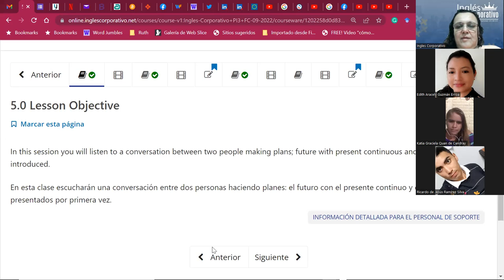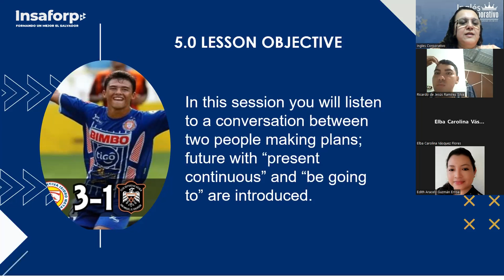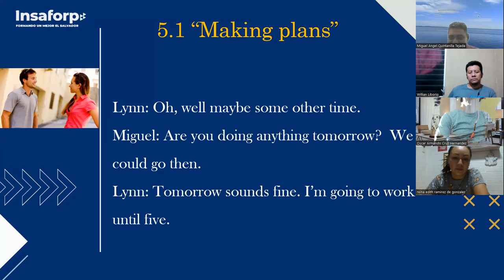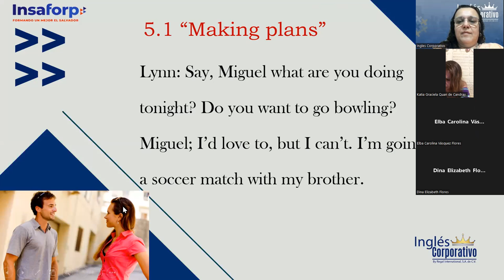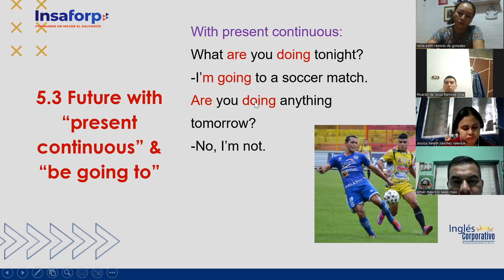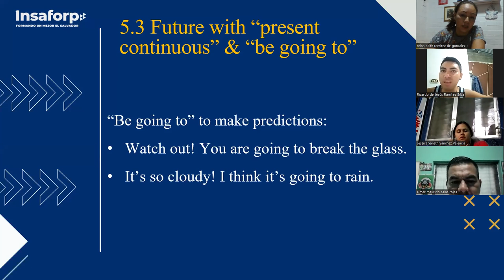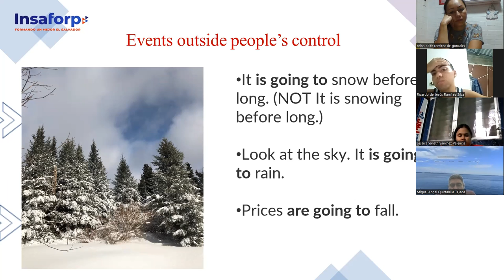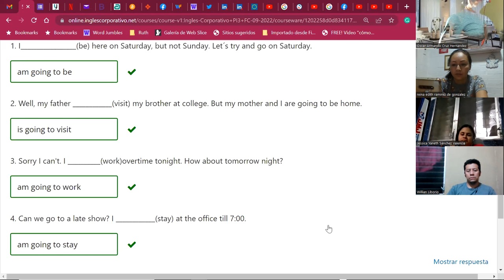Inglés Corporativo-22Sept2022-be going to